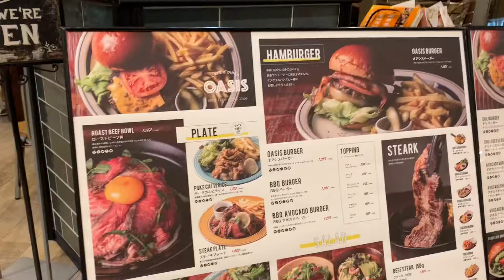OASIS RESTAURANT 🇯🇵|| Dating with him❤️